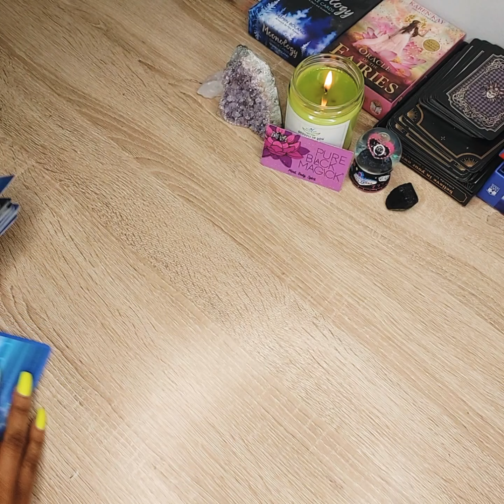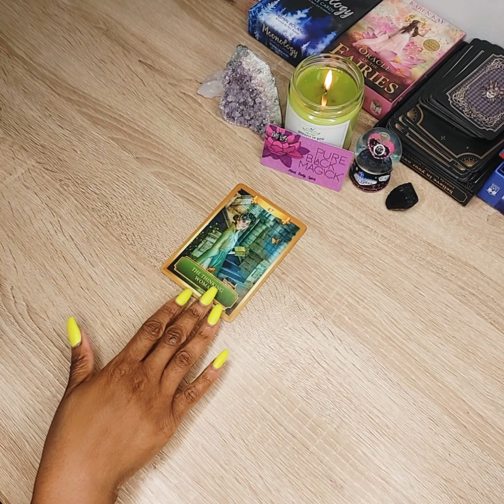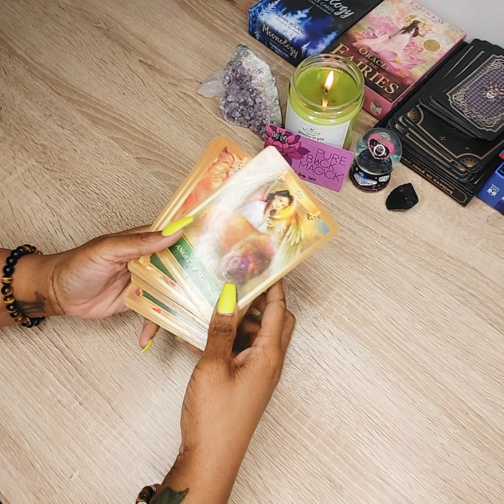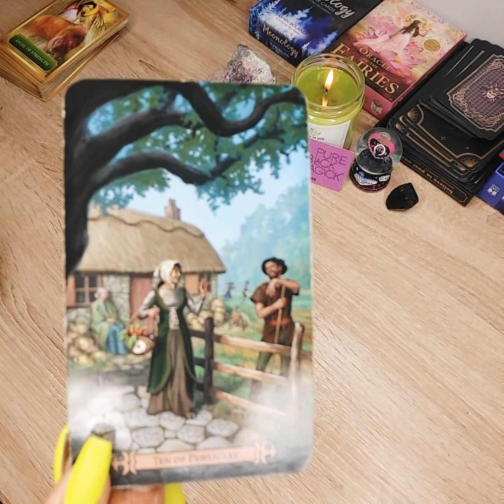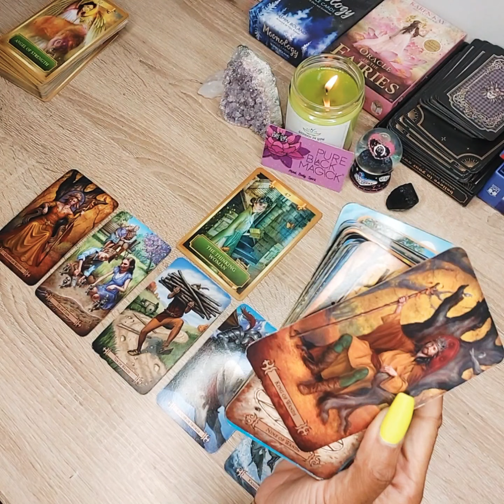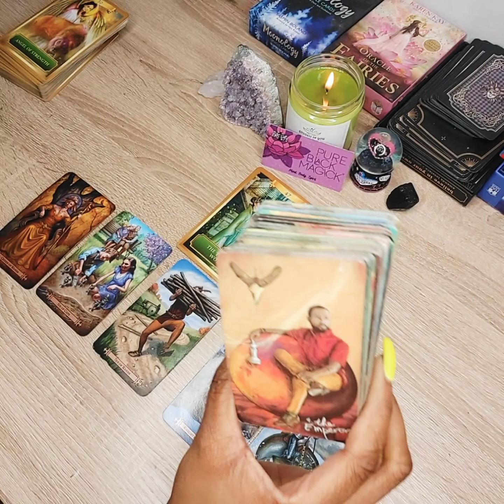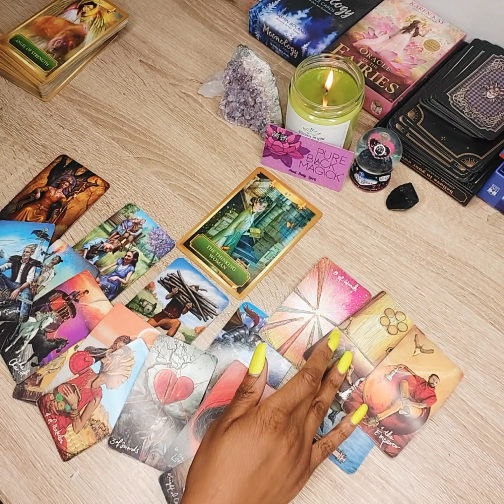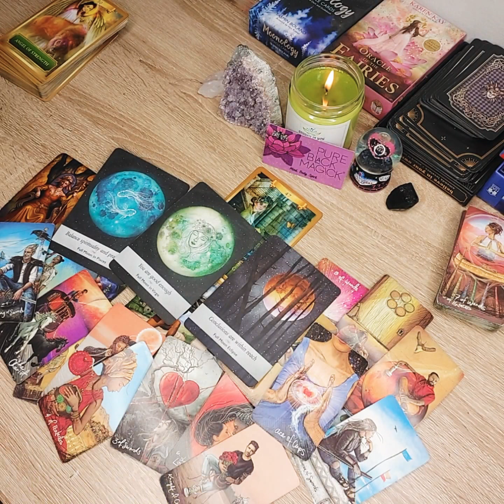Aries April Energy Message ✨ | Know Your Worth 🖤